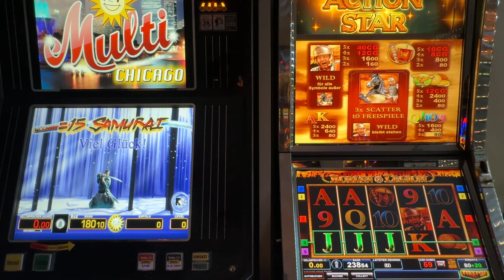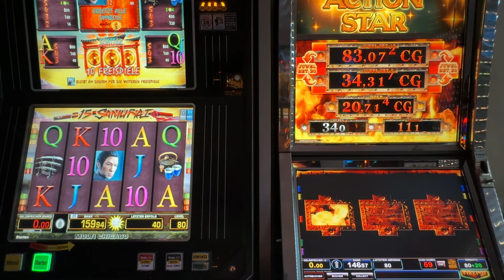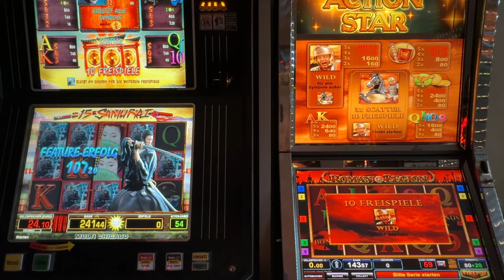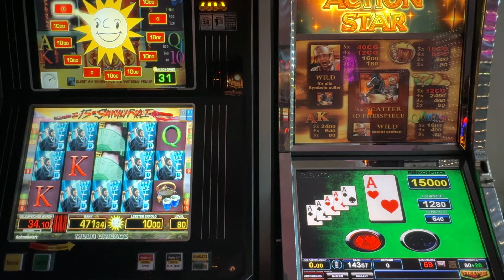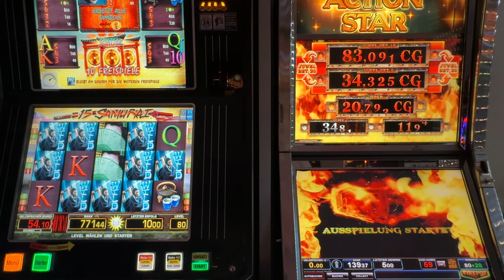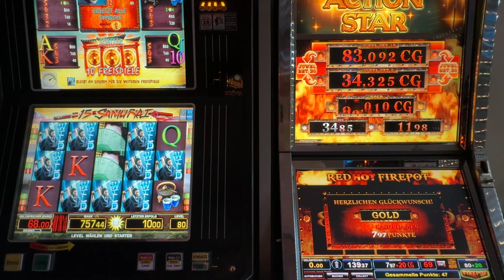💪🏻😘Merkur Maggie Monster WIN am 15 Samurai Gold Jackpot am Bally zocken Spielhalle🤘👍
Hallo ihr lieben Zokis, 😊👍😎
Mega WIN am 15 Samurai. Cash Games mit Gold Jackpot am Red Hot Fire Pot. Geiles Video. Viel Spaß ihr Lieben, euer Gaminator💋🌺✌🏼